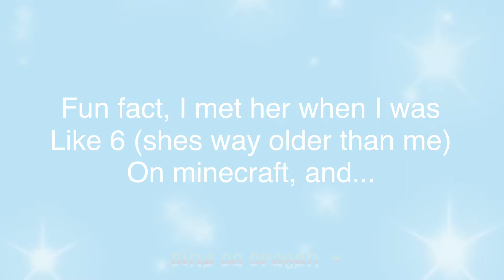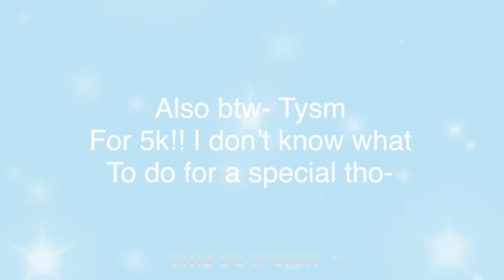I Can’t Believe I Wrote a Song for You (Amanda Fagan) || GLMV || ✩ Dinø Da Dragøn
Hello!! ^w^

Skylar  (pink hair) always thought that she and Teo (blue hair boy) were perfect for each other. She even wrote a song to tell him! But life isn't always what you want.

In this glmv it tells what happens after (kiNd oF) the breakup.

It took way too long to make this because of how glitchy kinemaster was omg

I hope you enjoyed! There's some info/announcements at the end! Please comment if you want a part two :D

THUMBNAIL IDEA BY MY SISTER XD